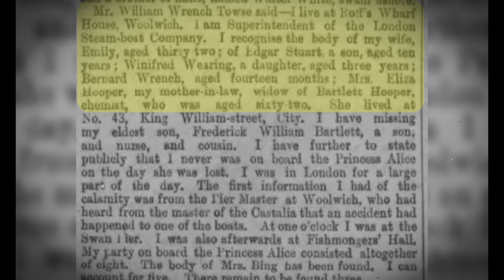Sewage-filled Horror: Devastation on Thames as Ship Splits in Two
In 1878 a horrific tragedy would send shockwaves through England. It was the worst maritime disaster EVER on the river Thames, claiming over 600 lives. This lesser-known maritime tragedy had a significant impact on sewage-dumping in the Thames and the safety of passenger ships. So, grab your life jackets and let's set sail into the past!